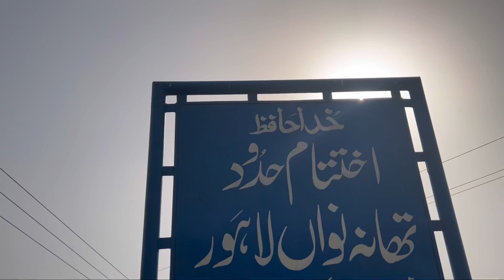New Lahore is in Punjab/ iftikhar ahmed Usmani/ failsalab to jhang/ town of toba take sing navan Lhr